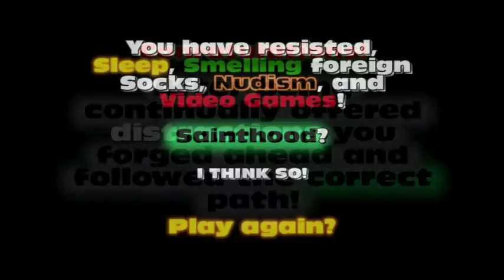Choose Your Own Adventure - Go to Class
(CC) BY
Song: The New Music By Alex Beroza
Click "Start" to begin the adventure.